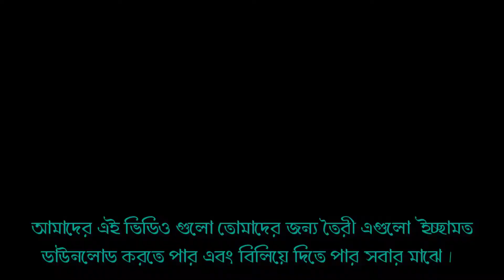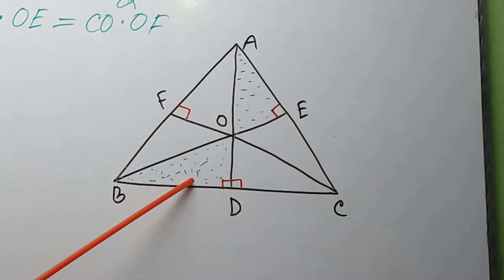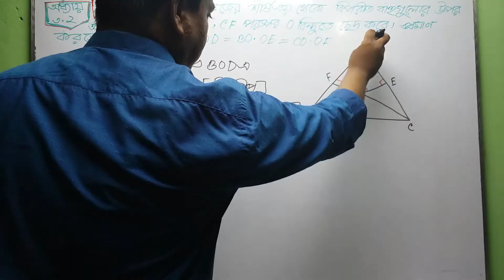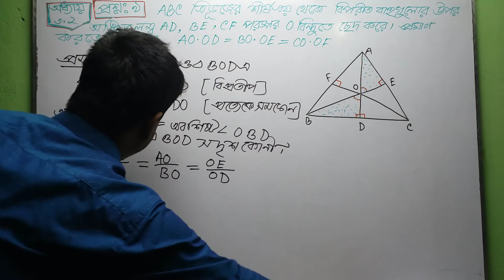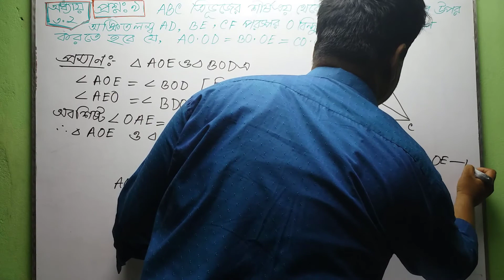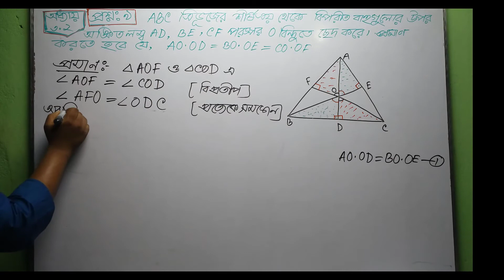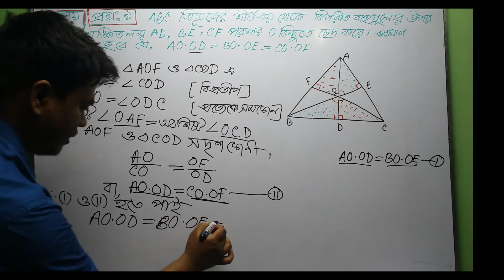SSC Geometry||Higher Math geometry chapter 3.2 Problem no.09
# geometry, # জ্যামিতি

Nine-Ten Higher Math Geometry. Chapter 3.2 Problem no.09